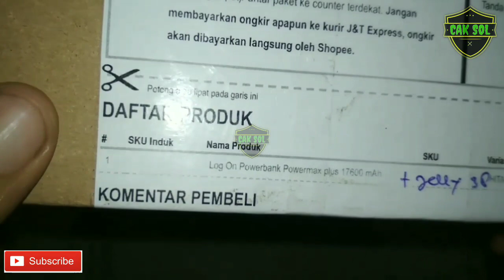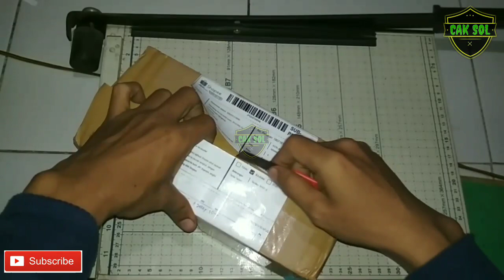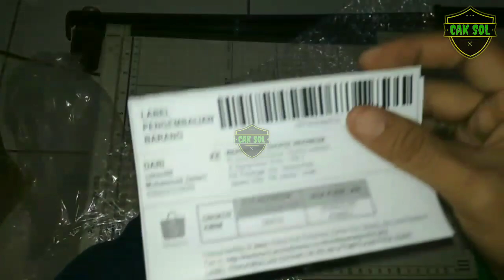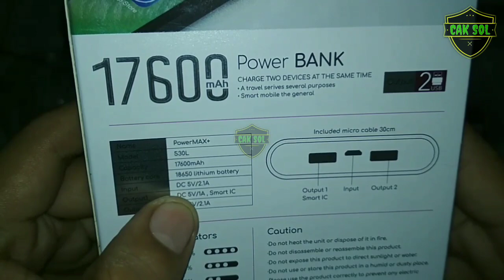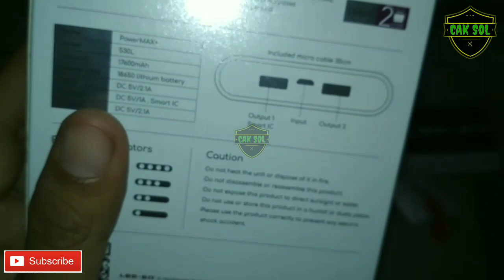Powerbank Log-On Powermax Plus 17600Mah | Unboxing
Kali saya kedatangan powerbank dari Log-On dengan kapasitas 17600mAh